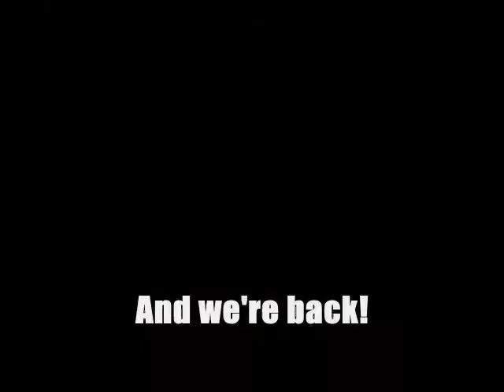Chuck Norris Biography Report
A report on Chuck Norris for English class.